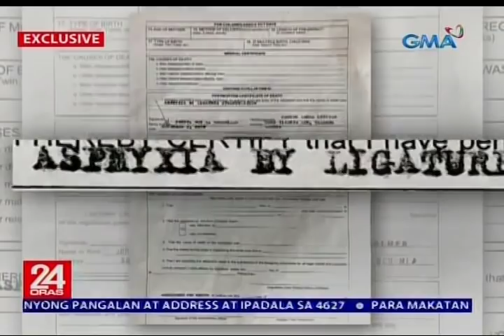Lalaking dating lulong sa droga, pinatay sa sakal ang nobyang gusto raw makipaghiwalay sa kanya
Pinatay sa sakal ng isang lalaking dating lulong sa droga ang nobya niyang gusto raw makipaghiwalay sa kanya. Ang suspek, nakulong na noon dahil din sa pagpatay sa dating kasintahan pero nakalaya siya dahil sa umano'y problema sa pag-iisip. Nakatutok si Emil Sumangil, exclusive.

24 Oras is GMA Network’s flagship newscast, anchored by Mike Enriquez, Mel Tiangco and Vicky Morales. It airs on GMA-7 Mondays to Fridays at 6:30 PM (PHL Time) and on weekends at 5:30 PM.